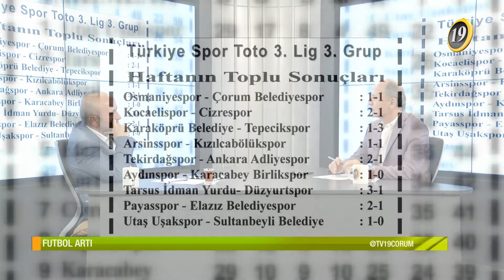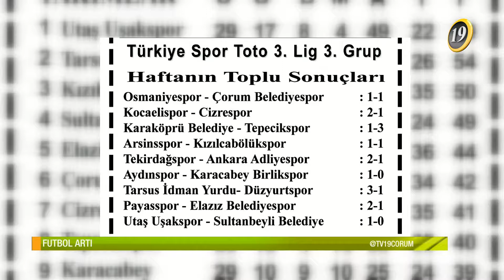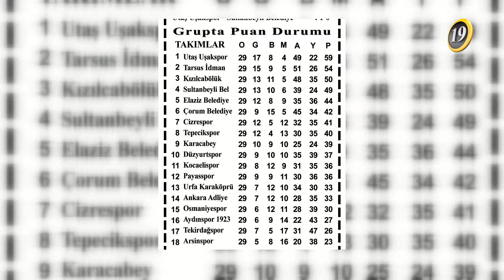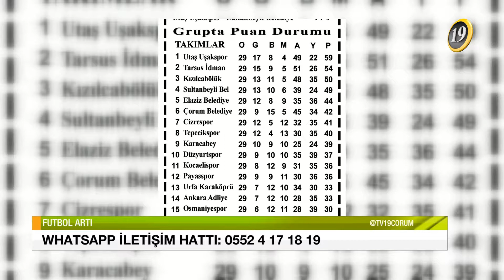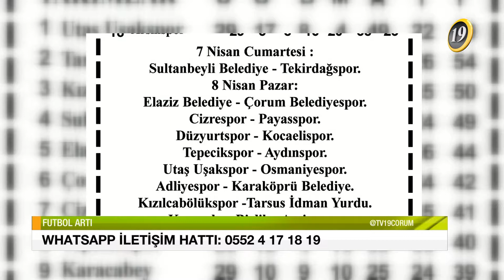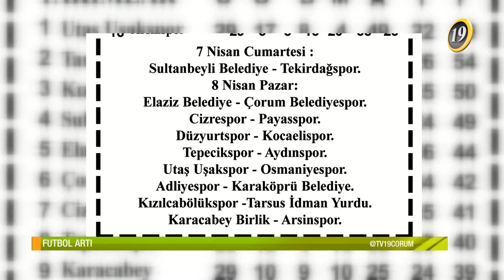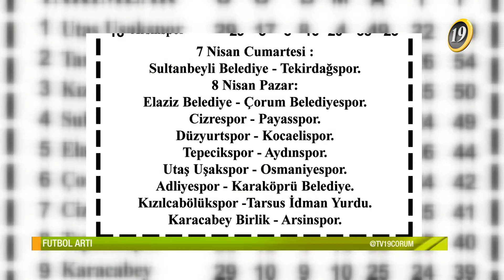FUTBOL ARTI - 03.04.2018 / SALI